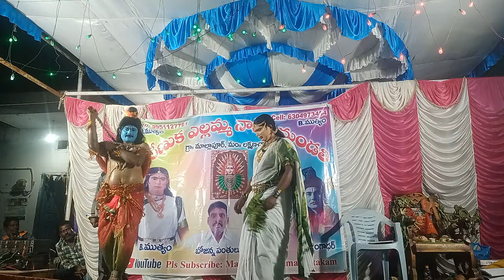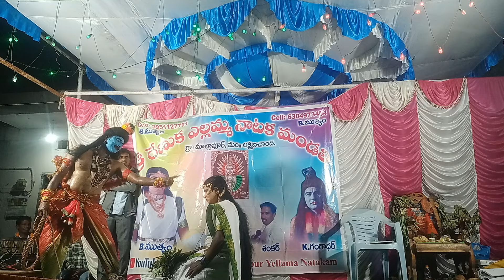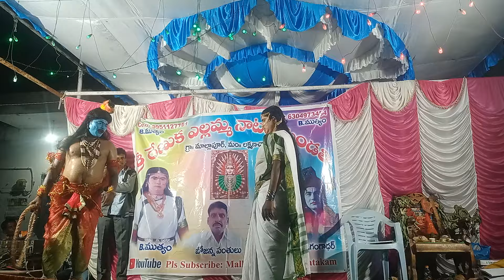February 11, 2024